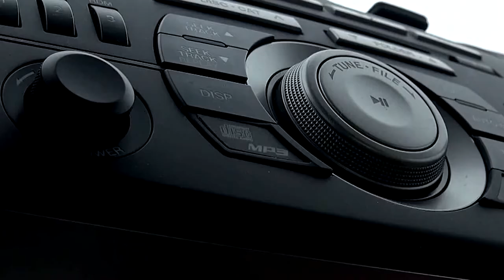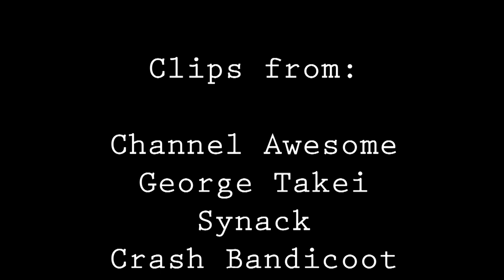Suburban Knights - TheBoobTube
The time has come, once more, for another review this time on Channel Awesome's second feature film. Does it still hold up after all these years?

Follow me on other social media platforms like

VidMe - Vid.me/Magnetrex